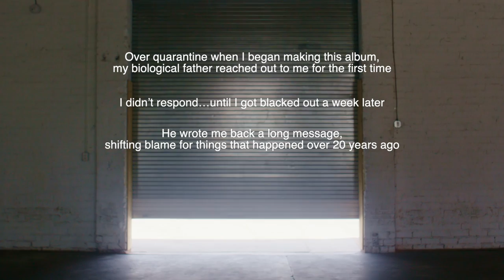Huey Mack - Happen To Me (Official Video)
Dir/Prod: Danny PollackDP/Edit: Mauricio Cimino
AC: Matt Callahan
Production Co: Dojohouse